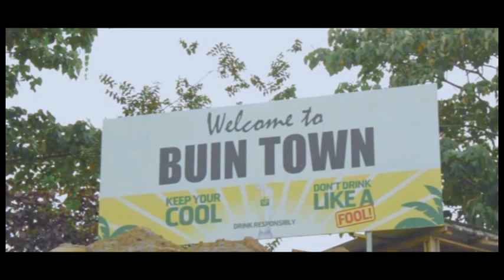Last Ples Buin